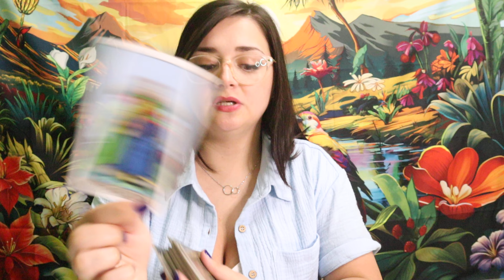GEMINI ♊️ 3 BLESSINGS In JULY Bring Honest Conversation, Stronger Bonds, & A DREAM To REALITY!!